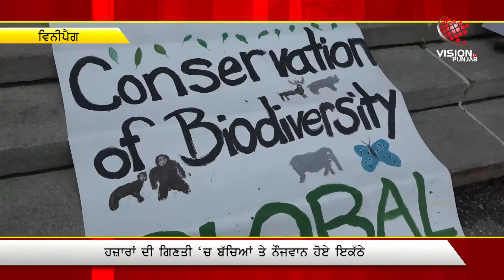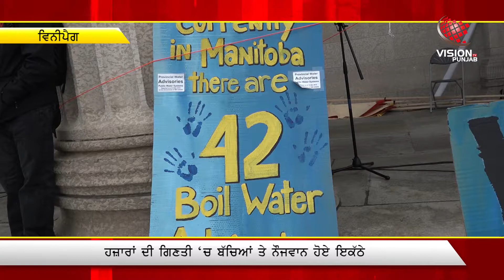ਵਾਤਾਵਰਣ ’ਚ ਆ ਰਹੀ ਤਬਦੀਲੀ ਨੂੰ ਲੈ ਕੇ ਵਿਨੀਪੈੱਗ ’ਚ ਕੱਡੀ ਗਈ ਰੈਲੀ!